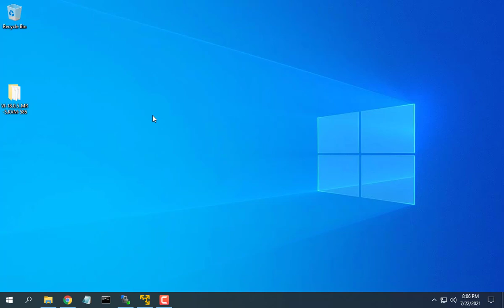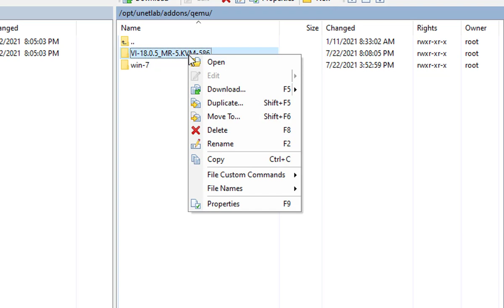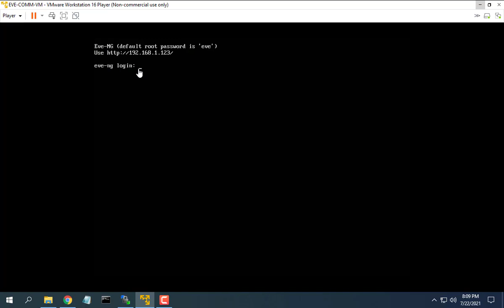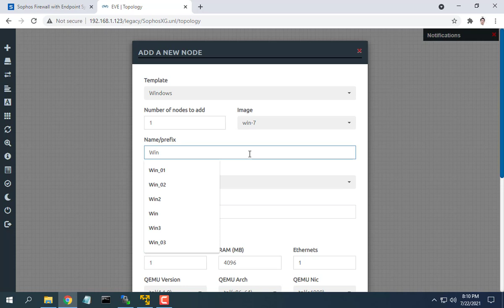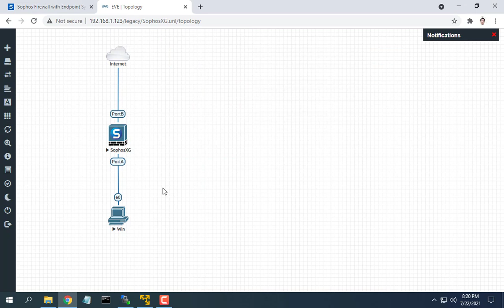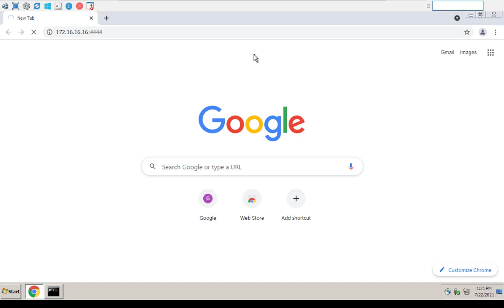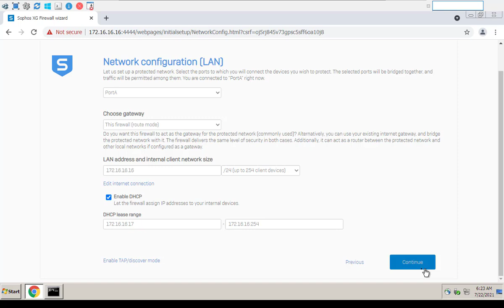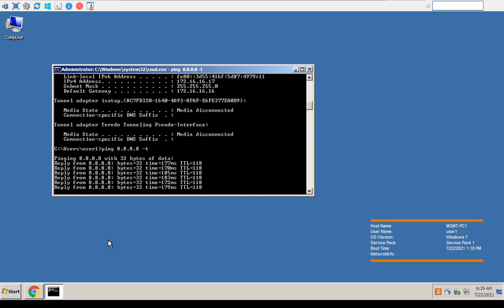How to add Sophos to EVE-NG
This video explains  you how to add Sophos Firewall to EVE NG and Setup to Access Interne
QNAP 2 Bay Type-C